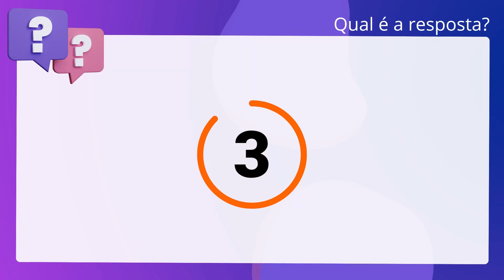QScon Direito: [Art. 9º, Lei 12.305/2010] CESPE / CEBRASPE 2021 - Promotor de Justiça Substituto (MP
Art. 9º, Lei 12.305/2010 | CESPE / CEBRASPE 2021 | Promotor de Justiça Substituto | (MPEAP)

Segundo a Lei número 12.305/2010, a gestão e o gerenciamento adequados de resíduos. sólidos devem observar a seguinte ordem de prioridade: não geração; redução; reutilização; reciclagem; tratamento; e disposição final ambientalmente. adequada.

Gabarito: Verdadeiro